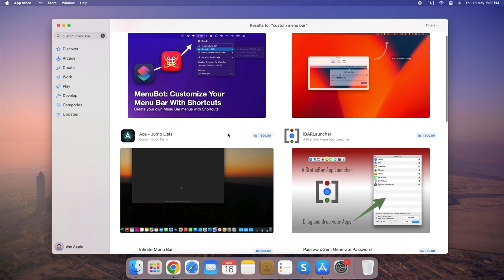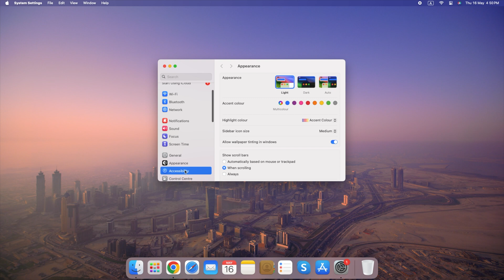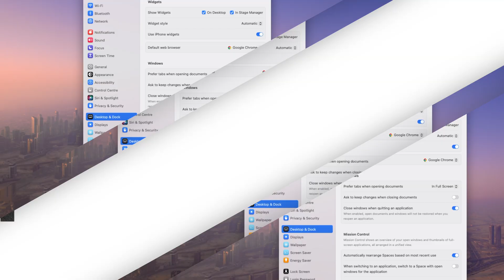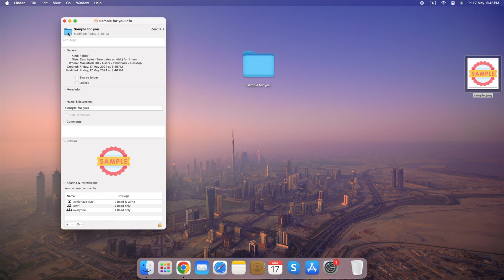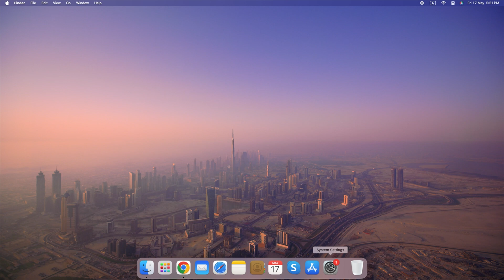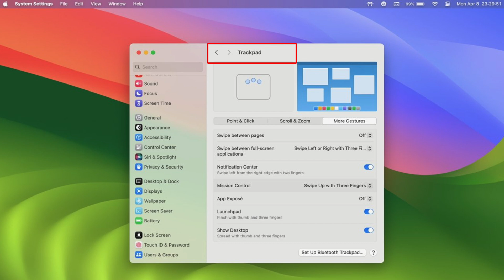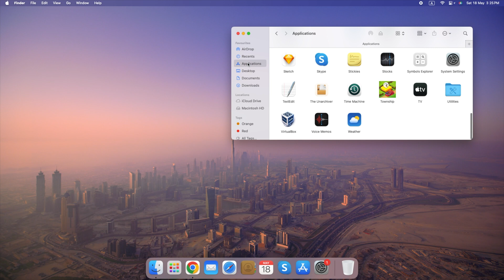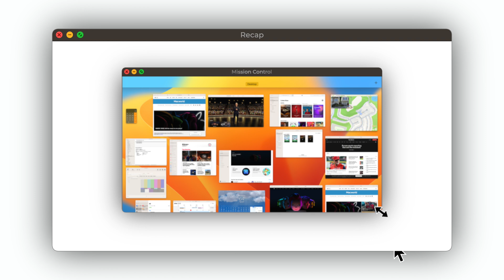15 ways to Customize your Mac in 9 minutes!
This video unlocks 15 Mac Customization Tricks in 9 minutes flat! ⏰ Transform your desktop, dock, apps, and more for a truly unique Mac experience

Latest tips, tricks, and how-to videos for iPhone, iPad, and Mac users

📖 CHAPTERS
00:00 Craft a Mac experience
00:18 Menu Bar Enhancements
00:49 Multiple Desktops
01:22 Accessibility Features
01:50 Hot Corners
02:22 Widget Overlays
03:03 Dock Tweaks
03:32 Icon Customization
04:07 Custom Desktop Wallpaper
04:36 Keyboard Shortcuts
05:15 Night Shift
05:46 Dynamic Desktop
06:16 Gestures and Trackpad Tricks
06:44 Custom Screensavers
07:22 Terminal Tweaks
08:00 Automator Workflows
08:53 More content!